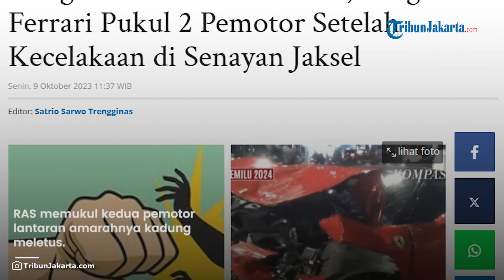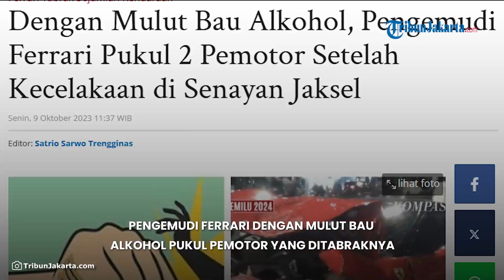Dengan Mulut Bau Alkohol, Pengemudi Ferrari Pukul 2 Pemotor setelah Kecelakaan di Senayan Jaksel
TRIBUN-VIDEO.COM - Seorang saksi bernama Ridwan (18), melihat keributan setelah kecelakaan yang melibatkan Mobil Ferrari dengan sejumlah kendaraan di kawasan Bundaran Senayan, Jakarta Selatan pada Minggu (8/10/2023) pagi.

Dia melihat pengemudi Ferrari berinisial RAS (29) melayangkan pukulan kepada dua pengendara motor yang ditabraknya.